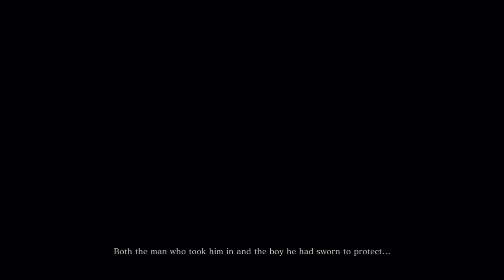SEKIRO SHADOWS DIE TWICE Walkthrough Gameplay Part 1 - PS4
Sekiro: Shadows Die Twice is an action-adventure video game developed by FromSoftware and published by Activision. The game is available for Microsoft Windows, PlayStation 4, and Xbox One. The game follows a shinobi known as Sekiro during the Sengoku period as he attempts to take revenge on a samurai who attacked him and kidnapped his lord.

Sekiro takes place in a reimagined late 16th century Sengoku period Japan. In it, the player takes control of a shinobi who was left for dead after his lord was kidnapped and his arm severed by a leading samurai of the Ashina clan. The shinobi awakens to find that his missing arm has been replaced with a prosthetic by a mysterious busshi who dubs him Sekiro, or "the one-armed wolf". Armed with a katana and the prosthetic, which allows for various tools and gadgets to be installed on it, he sets out to rescue his lord and get revenge.